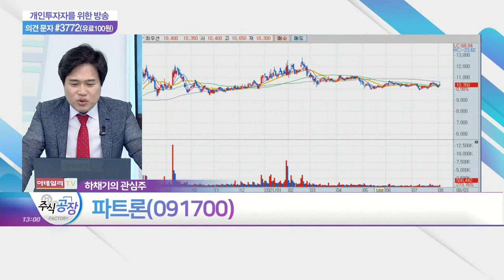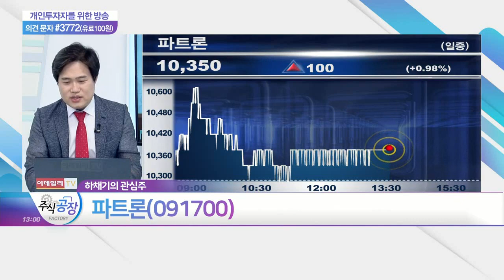제이브이엠, 호텔신라, 한국조선해양, 파트론_관심주 공장 (20210803)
- 병원·약국 업무 자동화 시스템 및 S/W 개발
- 아마존 닷컴, 온라인 약국 시장 진출
- 올해 연결기준 매출액 1,228억 / 영업익 160억 전망

- 삼성그룹 계열의 호텔 및 면세 유통 사업자
- 피트니스클럽 '반트(VANTT)' 운영
- 생활레저 사업(스포츠·레저 등) 등 영위 중
- 코로나 백신 접종 확대 수혜株

- 현대중공업그룹 중간 지주회사
- 현대중공업 독자 개발 선박평형수처리장치 '하이밸러스트(HiBallast)' 부각
- LNG 운반선 및 해양플랜트 제조
- 태백풍력발전·창죽풍력발전·태백귀네미풍력발전 등 참여

파트론(091700)
- 국내외 휴대폰 제조업체에 카메라모듈 공급
- 자율주행 및 드론 관련株 포함
- 삼성전자에 NFC 안테나 및 NFC 칩 공급
- 지문 인식 및 홍채 인식 모듈 생산
- 음성 인식 분야 핵심 부품 MEMS 마이크로폰 제조
- 호실적 기대株로 시장 부각